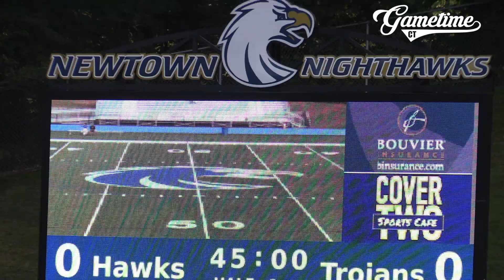GTCT Week 3 Game of the Week: No. 1 Darien gets anticipated rematch with No. 3 Newtown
In the 2019 Class LL Championship, Newtown pulled off a historic 13-7 win in the last second to defeat Darien. Now in 2021, No. 3 Newtown and No. 1 Darien get their rematch in the GameTimeCT Week 3 Game of the Week

Further Reading:

Jeff Jacobs: Newtown vs. Darien, the rematch. Is this the game of the year?: